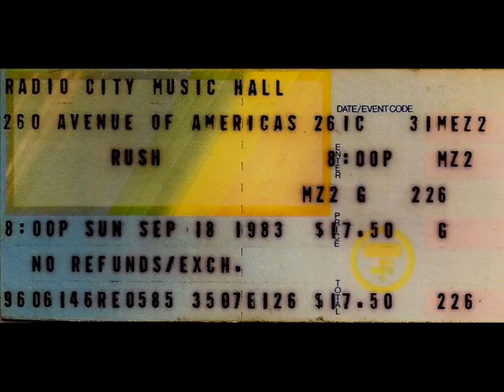21 - LA VILLA STRANGIATO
RADIO CITY MUSIC HALL NYC - 18 SEPTIEMBRE 1983